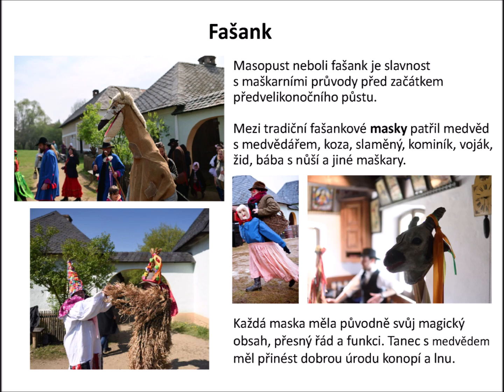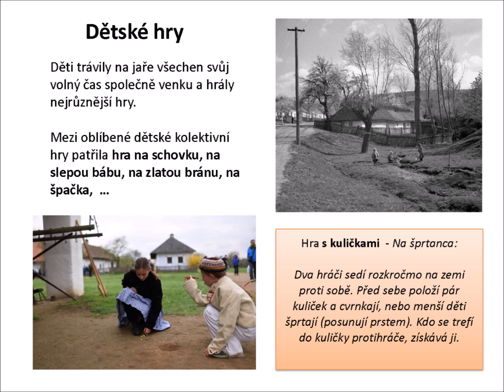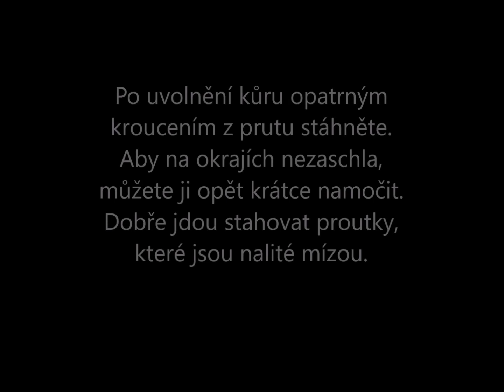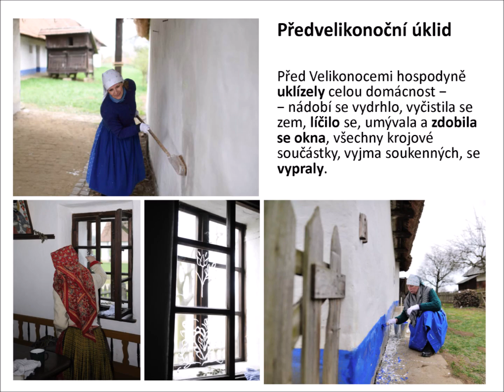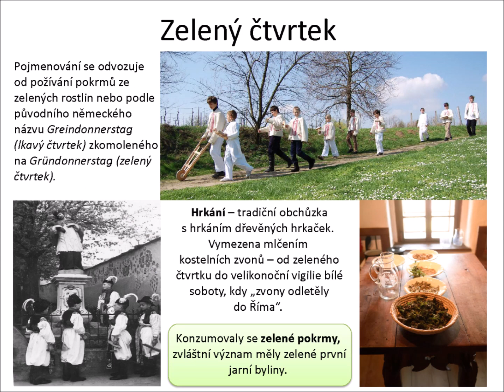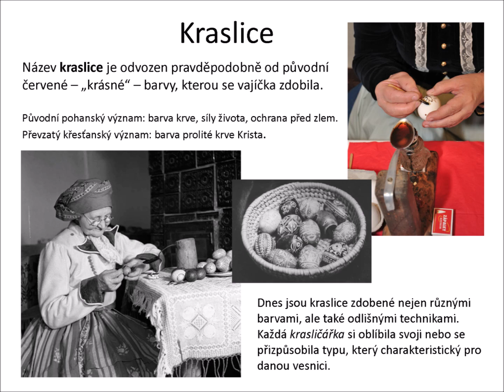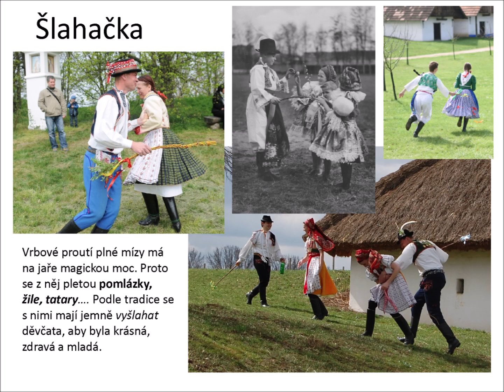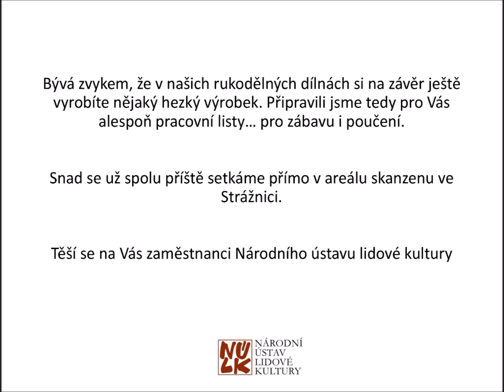Fašanky, fašanky, Velká noc ide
Tradiční fašankové a velikonoční zvyky a obyčeje ze Slovácka od masopustu, období předvelikonočního půstu až k radostnému prožití velikonočních svátků.